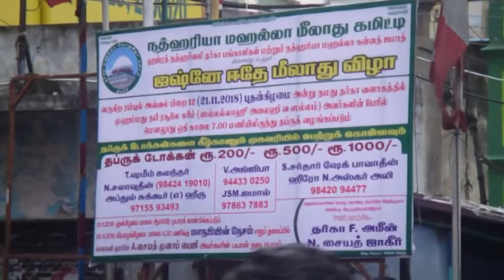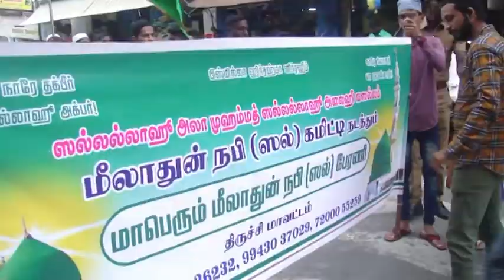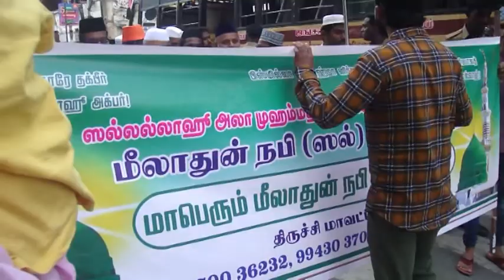Milad un Nabi | Trichy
மீலாதுன் நபி (ஸல்) அவர்களின் பிறந்தநாளையொட்டி வருடா வருடம் திருச்சி மாநகரில் நடைபெறும் இந்த பேரணி விழா இவ்வருடமும் பேரணி மிக சிறப்பாக நடைபெற்றது